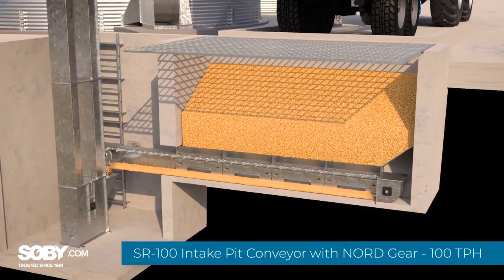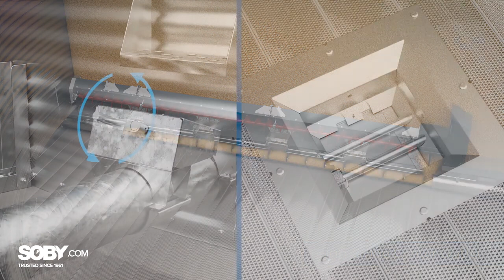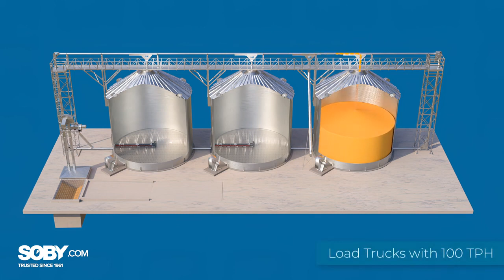SOBY Grain Pump Loop with SG100